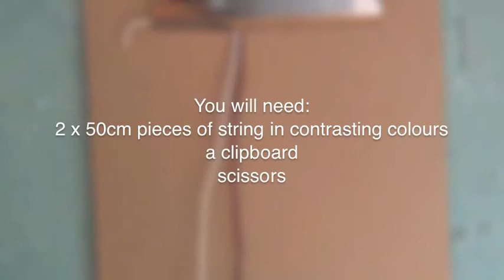How to make an easy friendship bracelet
Friendship bracelets are a great girls craft activity.  This video shows you how to make a friendship bracelet using the simplest string bracelet idea. Why not spend some quality time with your little girl and play this fun girls game today?